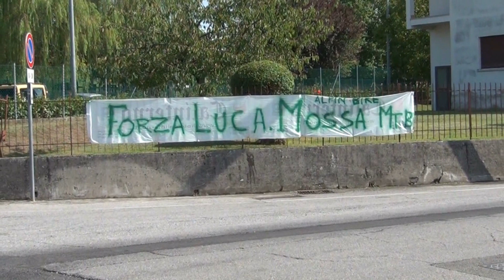BRAIDOT LUCA - Olimpiadi Rio 2016